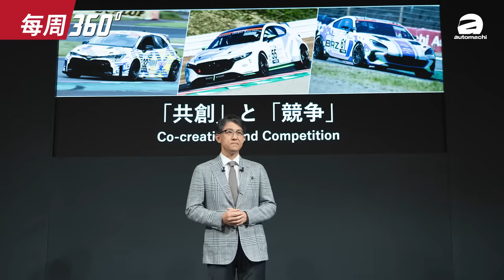Toyota 开发全新2.0L涡轮引擎，400 Hp媲美 Mercedes-AMG 引擎真的太强了！（每周360）｜automachi.com 马来西亚试车频道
1.Subaru 停止在东南亚CKD
2.交通部确认 Toyota/Perodua 车款安全性没问题
3.Toyota、Mazda和 Subaru 合作开发新一代引擎
4.Chery Tiggo 8 Pro 获得ANCAP 5星评级
5.Nissan X-Trail e-Power 将会引进我国